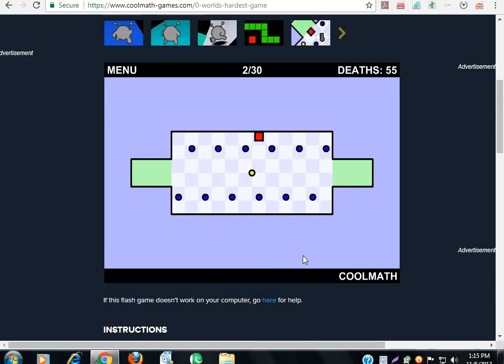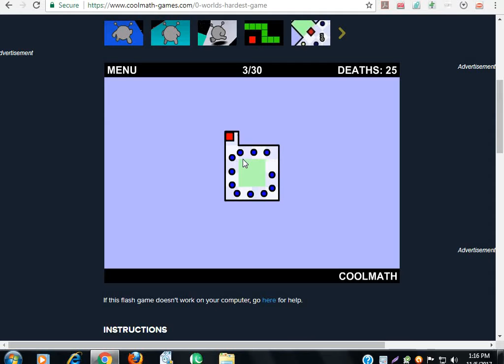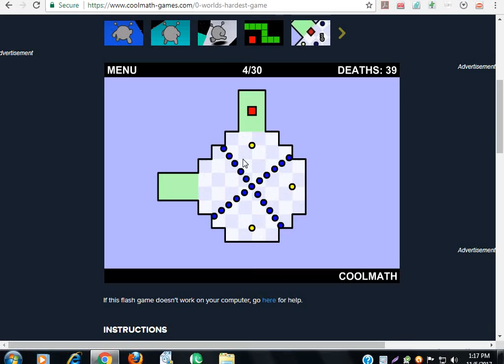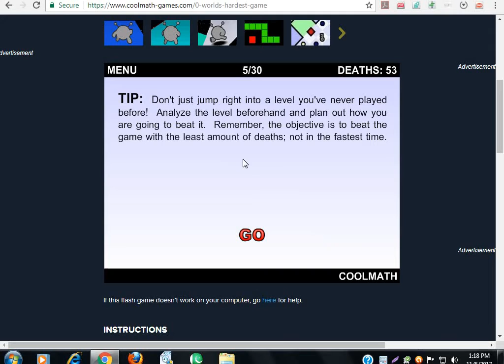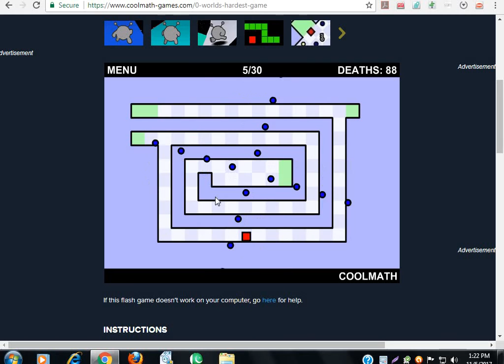MAYBE LITTLE HARD(world hardest game)#2